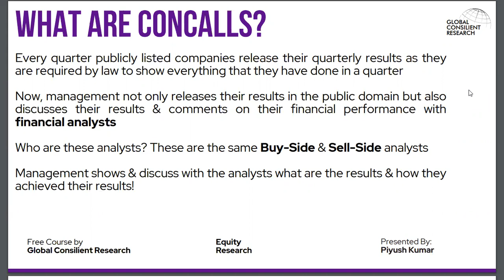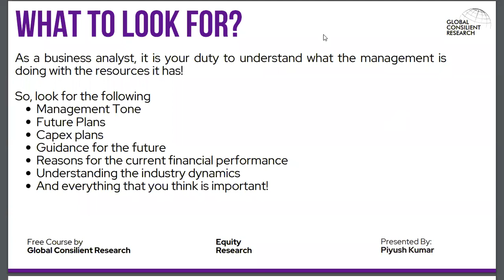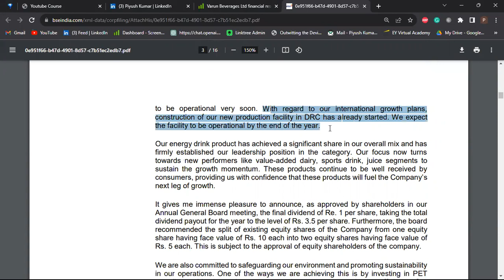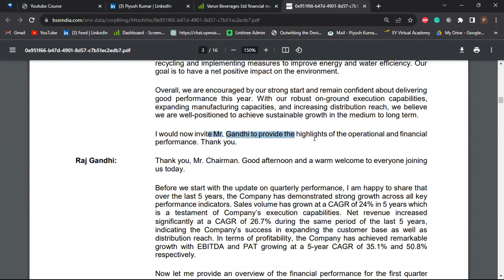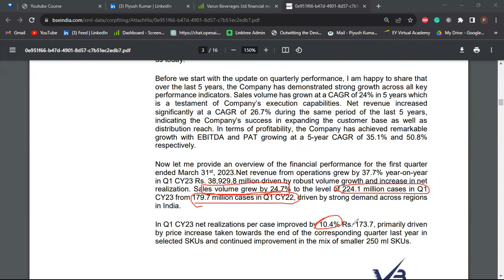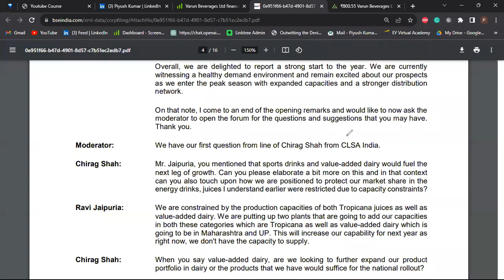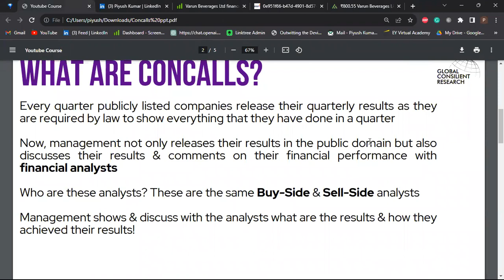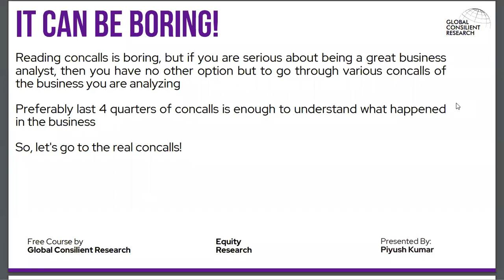Learn Equity Research for Free | How to Read Concalls | Session 6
Learn Equity Research from absolute scratch with our full-fledged course from "Global Consilient Research", a Global Equity Research Firm (SEBI registration in process)

This course is a full course that will teach you how to:
1. How to think about Equity Research
2. How to understand your circle of competence
3. How to stay practical in analyzing businesses!

This is session 5 of a full-fledged equity research course!

Join our WhatsApp group: Link in the comments
Follow Piyush on LinkedIn: Link in the comments
Notes: Link in the comments